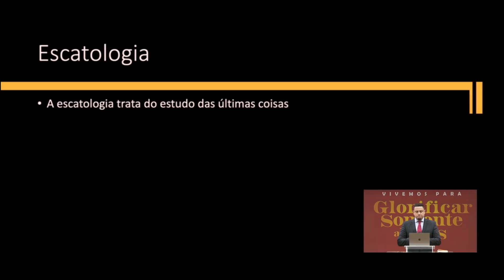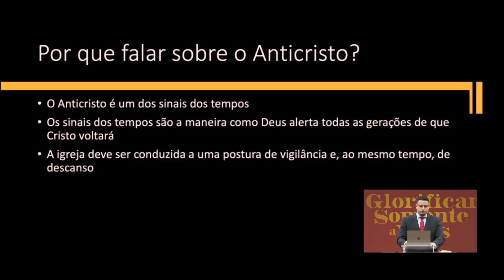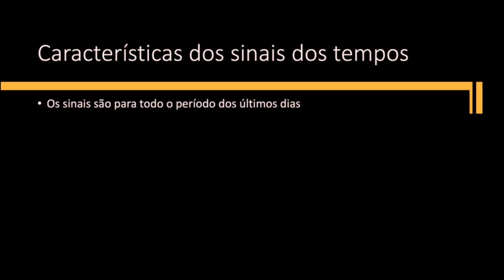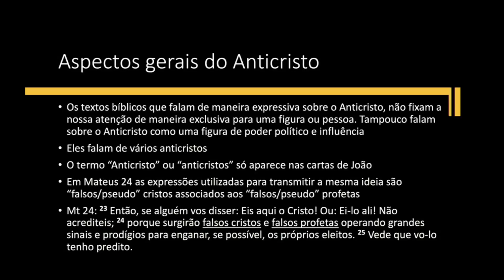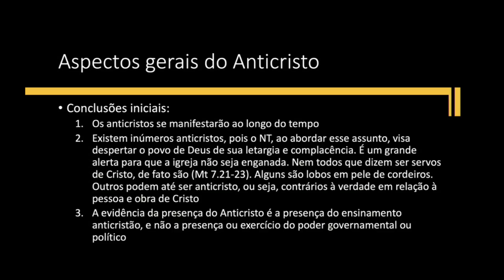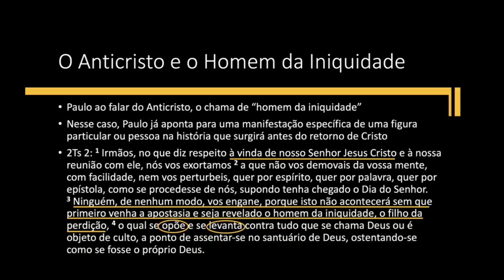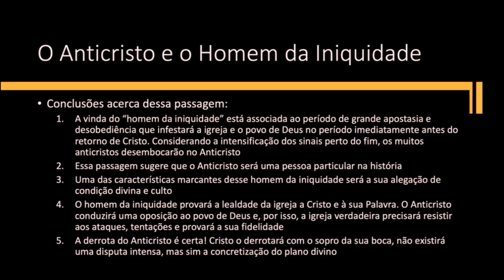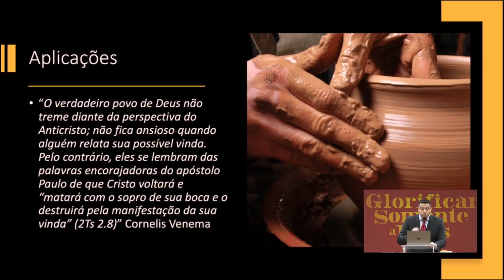O Anticristo | EBD | Pr. Leonardo Campanha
Escola Bíblica Dominical Vespertina das 17H40 do dia 17/01/2021

A escatologia está presente em todas as escrituras. Nesta aula, o Pr. Leonardo Campanha nos ajuda a discernir o tratado das últimas coisas.